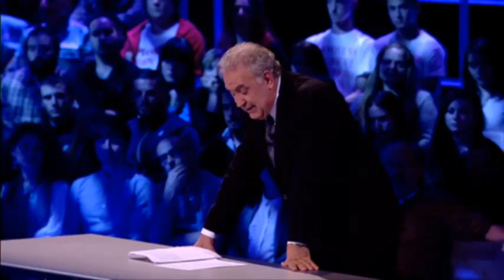Democrazia e lavoro - Servizio Pubblico - Puntata 27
- 1 maggio 2014 - Puntata 27 - Stagione 3
Democrazia e lavoro. L’anteprima di Michele Santoro. Dalla nuova trasmissione condotta da Giulia Innocenzi a Beppe Grillo passando per i poliziotti che hanno applaudito i colleghi condannati per la morte di Aldrovandi.

Michele Santoro: “Dalla prossima settimana toccherà a Giulia Innocenzi prendere il timone della nostra barca con il suo Announo. Sarà per questo che mi viene da pensare che Beppe Grillo ha più anni di me ma credetemi io mi sento molto più vecchio di lui. Mi pare di essermi occupato di fabbriche d’acciaio addirittura prima che lui nascesse. Io ero un pischello di giornalista e l’Italsider a Napoli aveva molte migliaia di operai. Voi dirigenti del partito comunista, dicevo allora, pensante che il lavoro e le tessere del sindacato vengano prima dell’aria che respiriamo. Ve ne fregate dei polmoni degli operai e delle future generazioni”.

Democrazia e lavoro
“Un grande economista di allora Augusto Graziani mi disse ‘tu ti batti per l’ambiente, ma cosa sarebbe questo ambiente senza operai? sono loro che quelli che sono scesi in piazza per primi dopo le bombe di Piazza Fontana. Sono loro l’argine alla delinquenza organizzata. Sono loro che difendono la città dagli speculatori che ci vogliono mettere le mani sopra. Se prima di trovare un’alternativa cancelli quella fabbrica l’aria non sarà più pulita. La camorra dilagherà e ci sarà meno democrazia in città‘. Queste parole mi sono tornate in mente quando per molti anni ho visto chiudere non solo l’Italsider di Napoli ma cantieri navali, pastifici e altre fabbriche”.